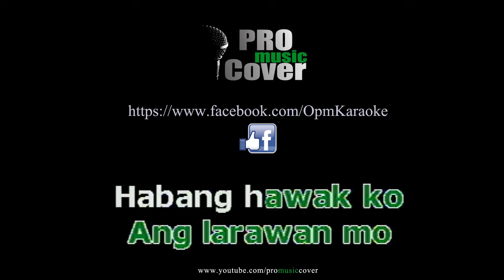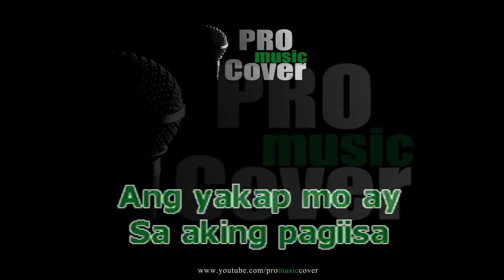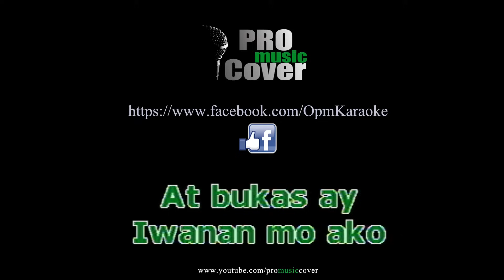Sa aking pag iisa - Regine Velasquez (KARAOKE)